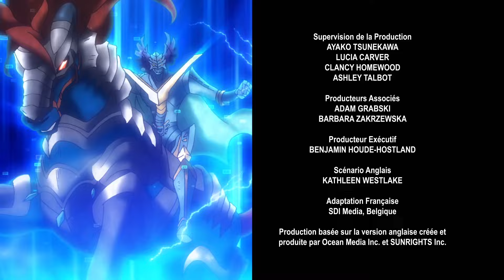BEYBLADE BURST EVOLUTION Épisode 11: BC Sol ! Une Équipe Divisée !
Au milieu d’une énorme réorganisation, Valt et Rantaro sont promus dans la première équipe de BC Sol. Mais sans l’un de ses membres clés, l'équipe continue son horrible série de défaites. Comment pourraient-ils éventuellement changer les choses?

3, 2, 1…Hypervitesse!!
Bienvenue dans l'univers BEYBLADE BURST; Cette série télé raconte l'inoubliable parcours d'un groupe de joueurs passionnés de Beyblade qui poursuivent leurs rêves avec détermination.